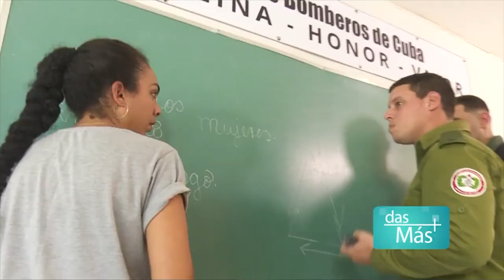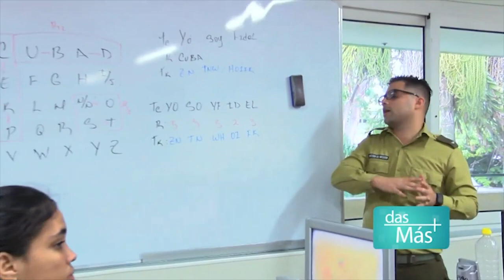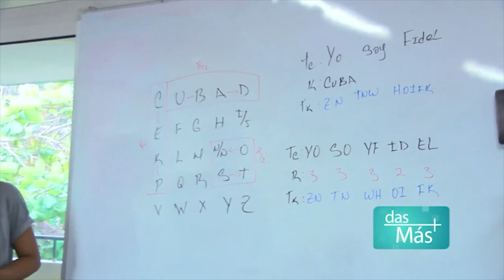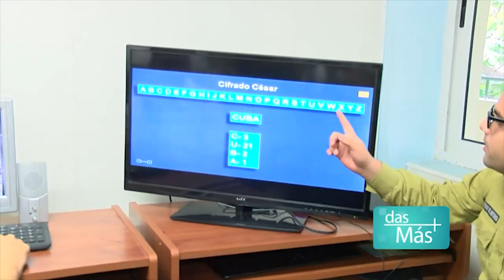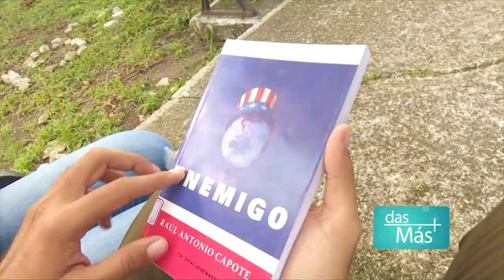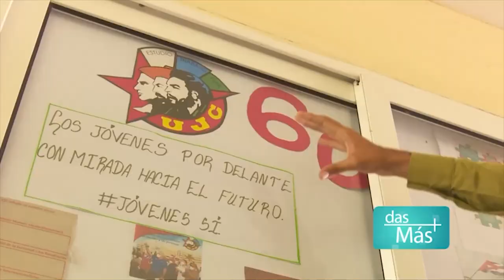Das más Investigación Científica Parte2